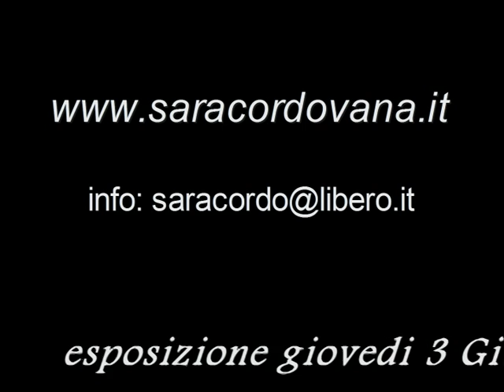Sara Cordovana - Italian Artist - Quadro ad Olio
Sara Cordovana, pittrice romana, espone a Roma dal 3 Giugno 2010 alle 20.30 al  30 Giugno 2010 presso il Nylon di Trastevere (lungo Tevere Raffaello Sanzio, 8).